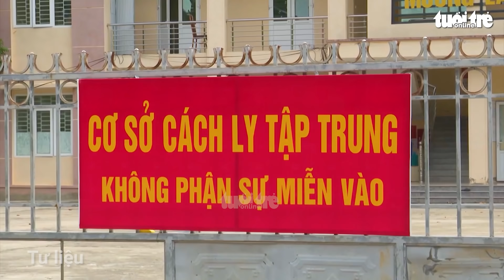'Giật mình' nữ bệnh nhân COVID-19 leo tường rào ra ngoài bệnh viện… hái lá nấu nước xông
Nữ bệnh nhân F0 đang cách ly điều trị COVID-19 tại Bệnh viện dã chiến thị xã Đông Hòa (Phú Yên) leo qua lỗ trống trên tường rào ra ngoài... để hái lá nấu nước xông, theo lời khai sau khi bị phát hiện.